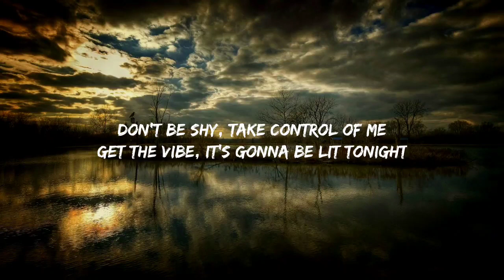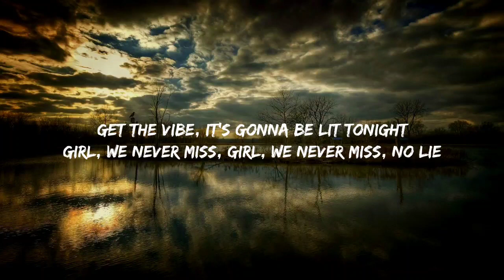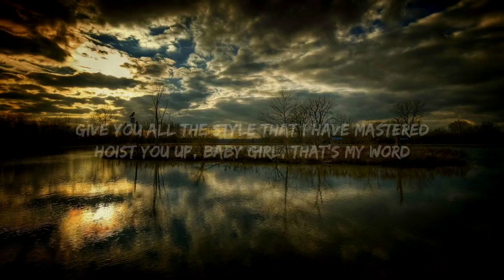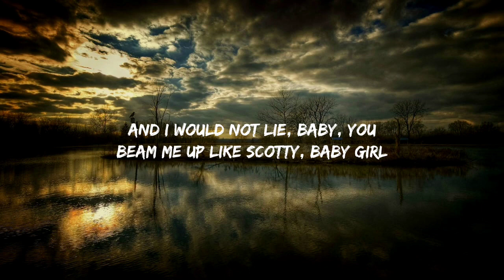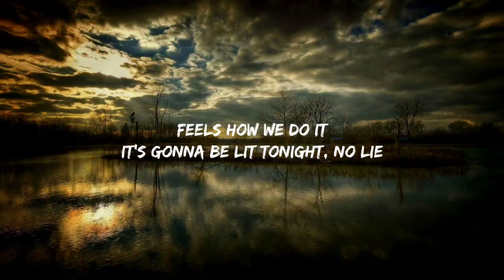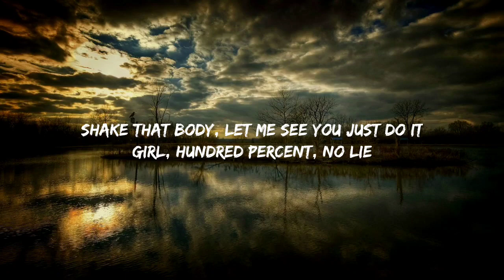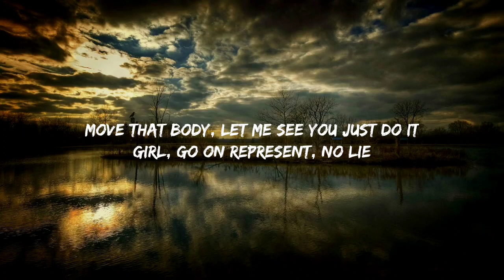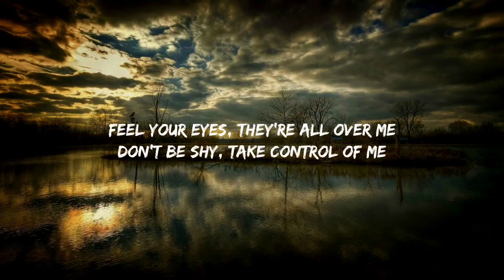Sean Paul, Dua Lipa - No Lie (Lyrics)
Baby girl, yuh ah carry ten ton a phatness,
gimme some a dat (Gimme dat)

No li-i-i-ie
No li-i-i-ie
No li-i-i-ie
Same suh wi do it
No li-i-i-ie
Suh wi set to it
No li-i-i-ie

No li-i-i-ie
No li-i-i-ie
No li-i-i-ie
No li-i-i-ie
No li-i-i-ie
No li-i-i-ie
No li-i-i-ie
No li-i-i-ie
No li-i-ie
No li-i-i-ie
No li-i-i-ie
No li-i-i-ie
No li-i-i-ie

No li-i-i-ie
No li-i-i-ie
No li-i-i-ie
No li-i-i-ie
No li-i-i-ie
No li-i-i-ie
No li-i-i-ie
No li-i-ie